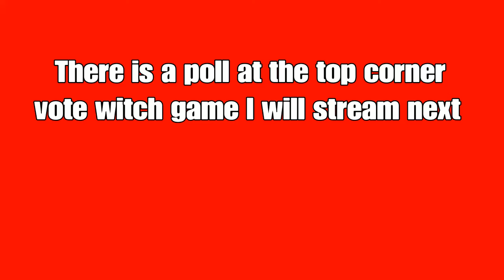160 Subscriber Mark | VOTE For Next Game I Stream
I have had doubt I thought I couldn't even get near 200 subscribers or even get many people to be intrested in my channel but I think ive proven myself wrong. Thank You guys for watching my videos giving feedback and all around making me laugh. Also dontie forgetie toie VOTIE